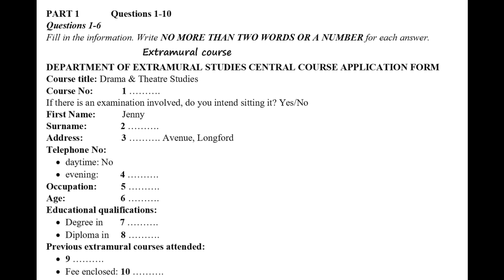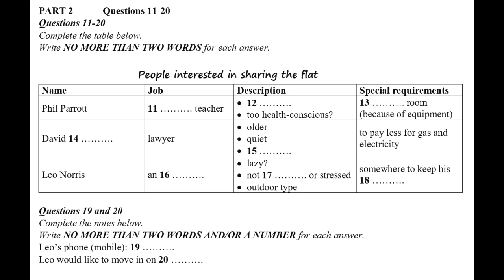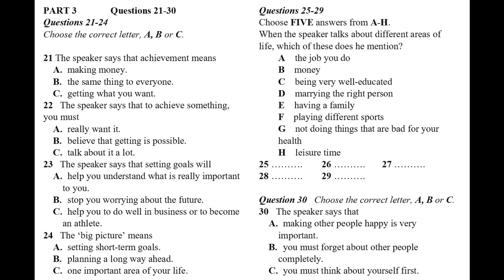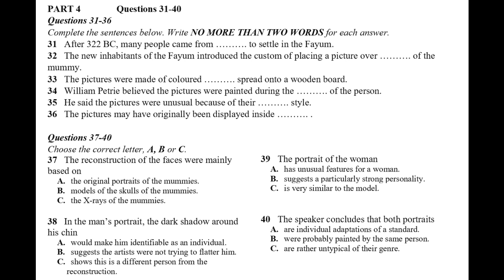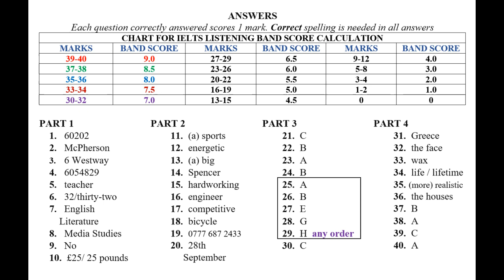IELTS Listening Practice Test 2022 with Answers | 22.11.2022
Real IELTS Listening Test (Past Questions) with Answers. Practice to improve your listening score. Answers are found at the end of the video. Listening IELTS practice test to boost your band score.

For a complete course on IELTS to fastrack your test preparation